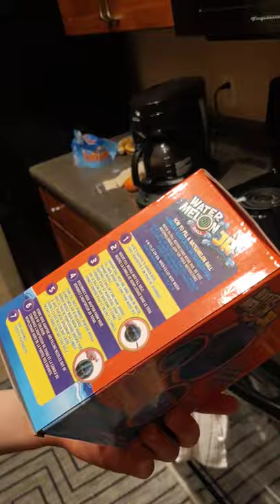Easter egg and basket hunt